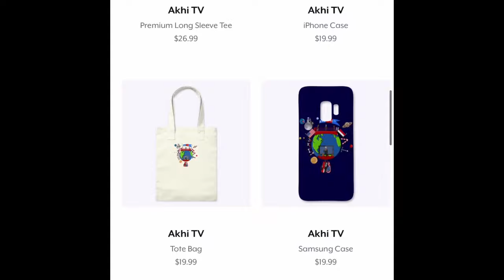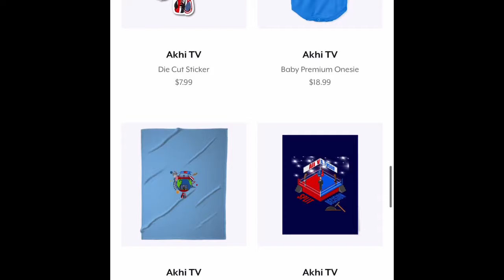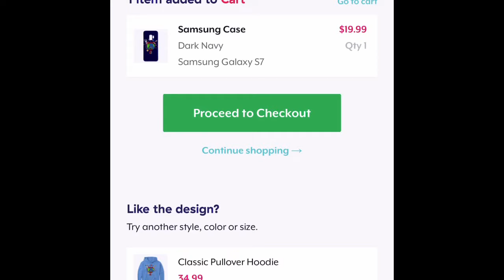Julian J-Rock Williams vs Jeison Rosario FULL FIGHT report| ... SHOCK THE WORLD IN UPSET OF THE YEAR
ATTENTION ⚠️ This the Reporter/Analyst/Expert Akhi thoughts & Full review on the fight with NO FOOTAGE.